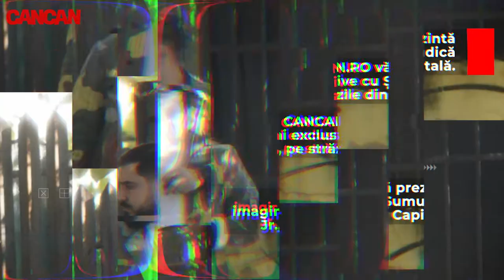Marius Șumudică Jr. face spectacol pe străzi! Cu ce bolid de lux a ieșit la plimbare